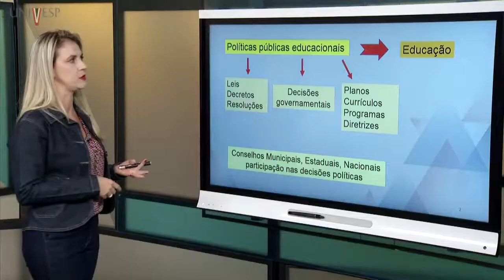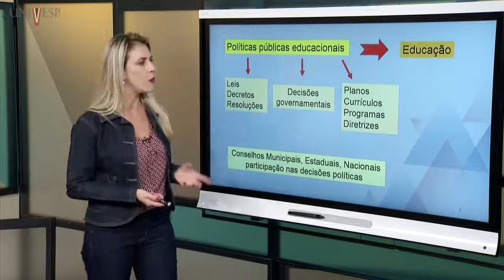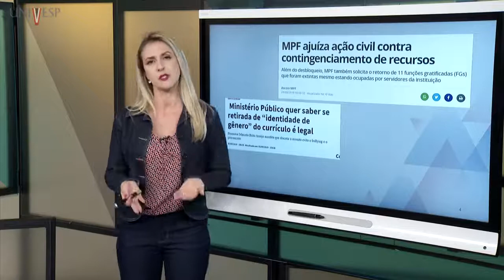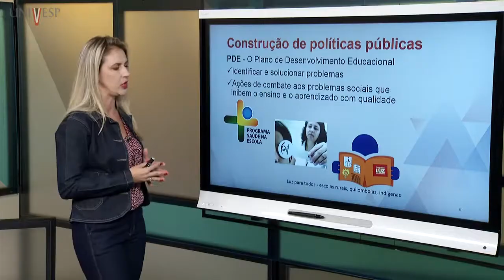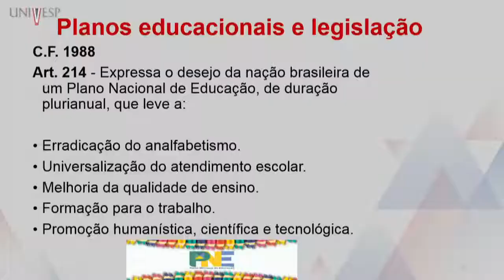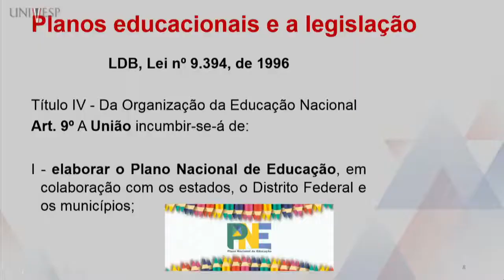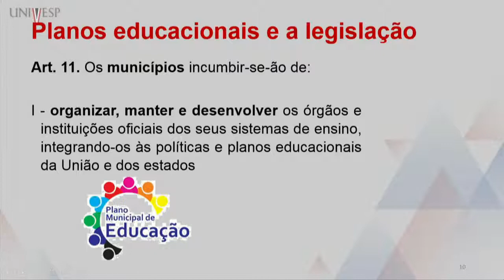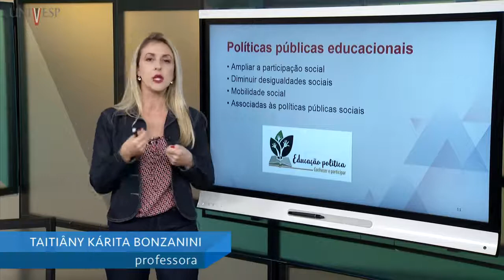AULA POLÍTICA EDUCACIONAL AULA 04